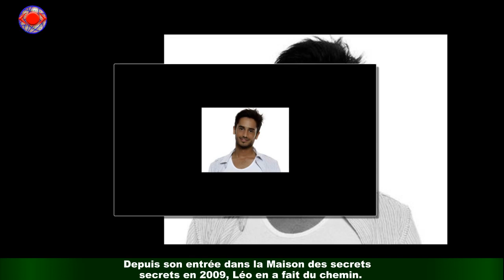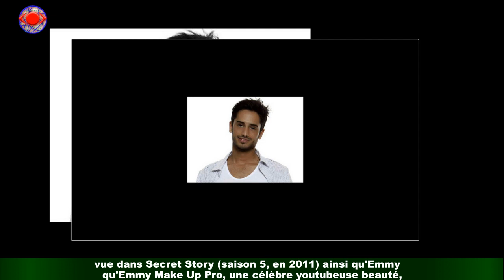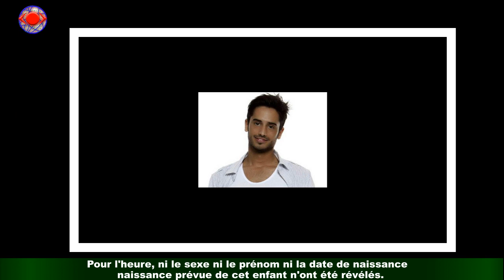Léo (Secret Story) : L'ex d'Emilie Nef Naf papa, sa compagne de nouveau enceinte !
Depuis son entrée dans la Maison des secrets en 2009, Léo en a fait du chemin. L'ancien candidat de class='hrl'Secret Story 3, édition remportée par Emilie Nef Naf avec qui il a entretenu une relation,est un homme amoureux et comblé. En effet, il file le parfait amour avec Alexandra,